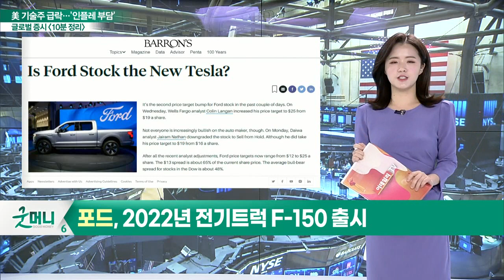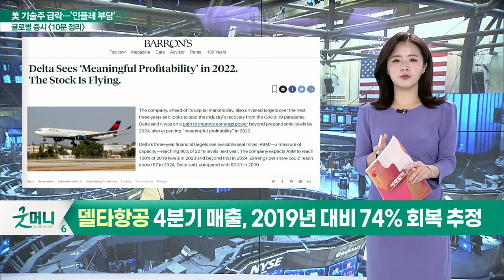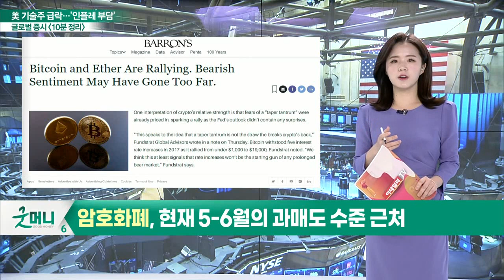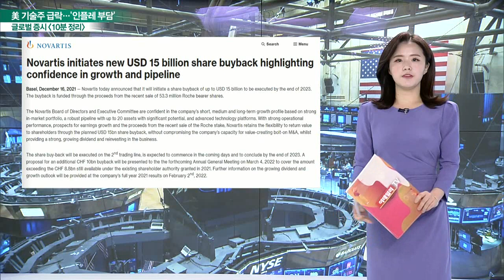3대 지수 혼조 마감 / 나스닥·S&P 500 ‘급락’_글로벌 마감 증시 (20211217)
- 포드, 새로운 테슬라로 등극?… 목표가 잇따라 상향
- 웰스파고, 2022년 최고의 주식은 '포드'
- 포드, 2022년 전기트럭 F-150 출시
- 로빈후드, 더 이상의 성장은 힘들까… 주가 탄력 ↓
- BoA "로빈후드 '완벽한 폭풍' 끝난 것으로 보여"
- "델타항공, 2022년 ‘의미 있는 수익’ 낼 것"… 주가￪
- 델타항공 4분기 매출, 2019년 대비 74% 회복 추정
- 비트코인·이더리움 다시 랠리… 시세 회복 신호??
- 암호화폐, 현재 5-6월의 과매도 수준 근처
- 노바티스, 자사주 매입 시작… 주가 급등

- 3대 지수 혼조 마감
- 다우 보합
- 나스닥·S&P 500 ‘급락’
- 지수, 하락파동 타는 모습
- 금·유가상승
- 달러인덱스 하락
- 美, 오미크론으로 인한 사무실 복귀 연기 기업 증가
- 재택근무 다시 확장
- 메타버스 관련주 움직임, 앞으로 시장 이끌 전망
- 셀럽과 연관한 스팩주 상승세
- 시장, 상승 재료 떨어진 상황

- ‘선제대응’ 한은에 추가 금리 인상 압박 확대 상황
- 삼성바이오로직스 모더나 계약 등 제약·바이오 상승세 지속
- 메타버스 관련주 및 언택트 관련 반도체·디스플레이 등 주목
- 일일 거래량 감소
- 단기간 가격 조정 구간 생길 전망